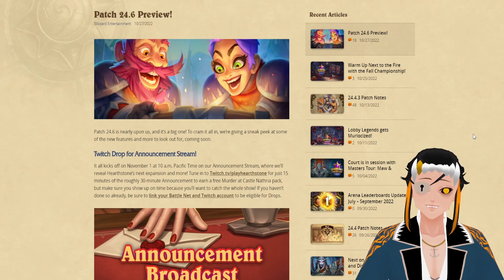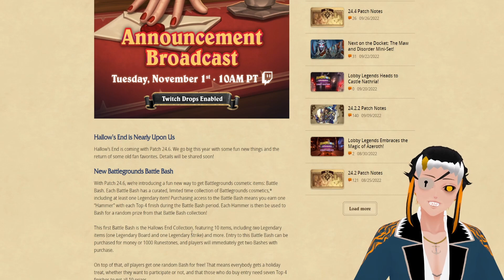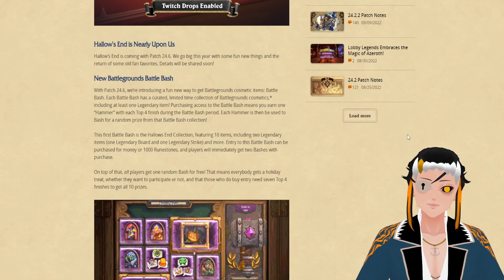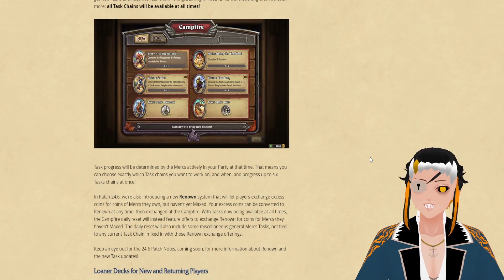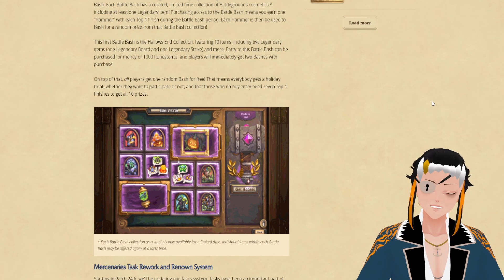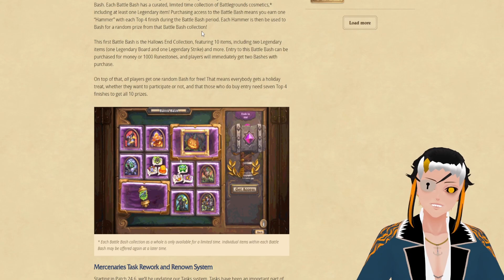HUGE Mercenaries Reworks & More! Hearthstone Patch 24.6 Preview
Blizzard decided to give us a preview of the next Hearthstone Patch 24.6! This patch introduces HUGE new changes to mercenaries and the new player experience. While also announcing that the next new hearthstone expansion will be announced November 1st and to be prepared for a chilly update(Death KNIGHTS?!?) Explore this news with me in this video :)

hearthstone patch notes preview for 24.6. Hallow End's Hearthstone Event, Battle Bash Battlegrounds , Hearthstone Mercenaries Coins, Hearthstone Mercenaries Tasks, Tasks, Coins, Hearthstone New Player Experience, Hearthstone Returning Player Experiences, Renown Hearthstone.